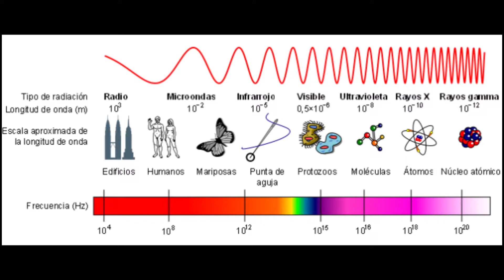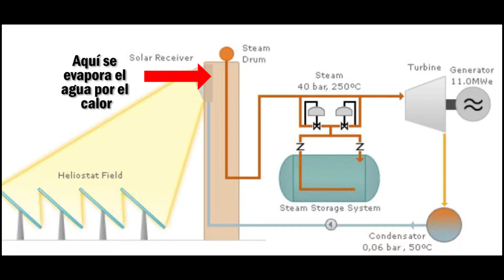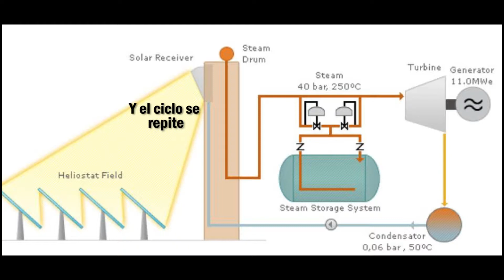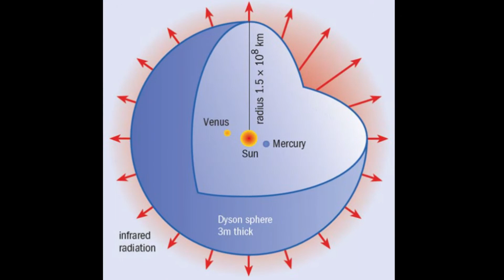☀️ ¿𝗤𝘂é 𝗲𝘀 y cómo FUNCIONA la 𝗘𝗡𝗘𝗥𝗚Í𝗔 𝗧𝗘𝗥𝗠𝗢𝗦𝗢𝗟𝗔𝗥? ☀️【𝗘𝗡𝗘𝗥𝗚Í𝗔𝗦 𝗥𝗘𝗡𝗢𝗩𝗔𝗕𝗟𝗘𝗦 𝟭𝟬/𝟭𝟮】🌍🌳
☀️ ¿Cómo se PRODUCE la 𝗘𝗡𝗘𝗥𝗚Í𝗔 𝗧𝗘𝗥𝗠𝗢𝗦𝗢𝗟𝗔𝗥?